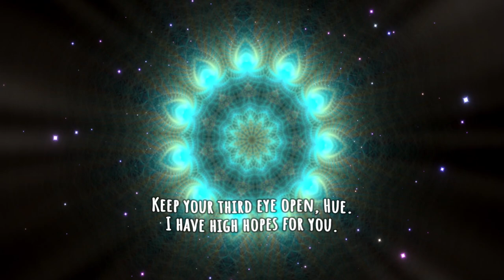4D Golf [3/7]: Balls of Ice, Walls of Ice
I love ice physics in this context.